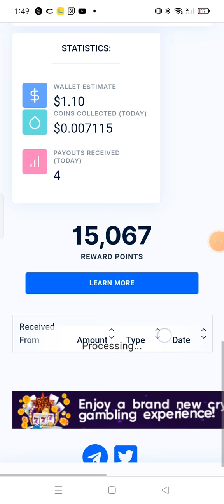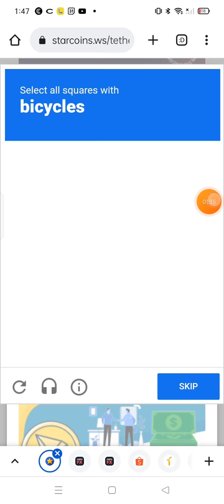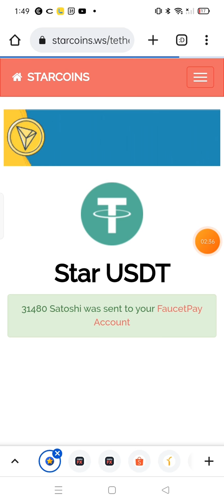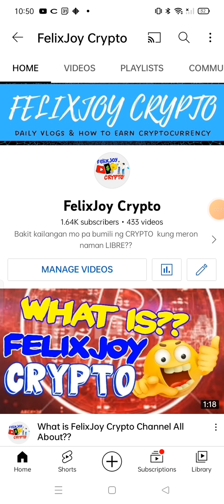Starcoin.ws Tether Faucet No deposit no Invite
Coinbase Wallet Sign Up for Shiba Inu
✅Sign up for Coinbase using my link and we can each get ₱563.46 in Bitcoin

OTHER Recommended FREE EARNING Website for BTC, BNB, TRX, LTC, DOGE ,SOL, BCH, ETH